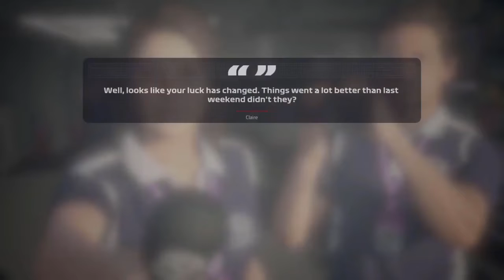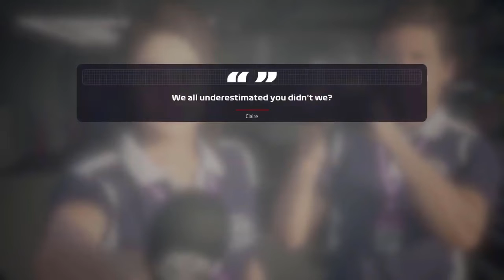Slechte kwalificatie zorgt voor Veel inhaalacties - F1 2019 career #16